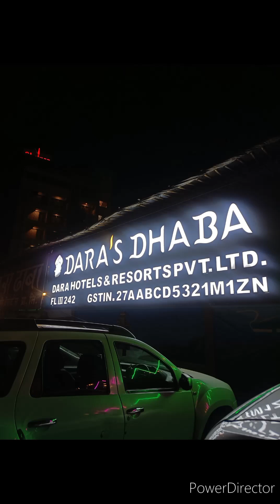Dara's Dhaba, Mira road